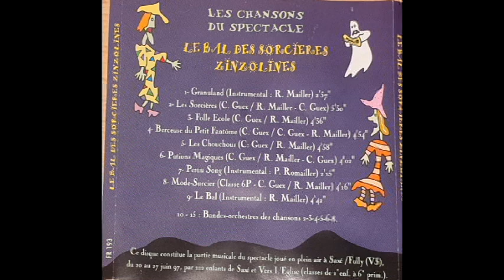CD Le bal des sorcières zinzolines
Présentation un poil miteuse en image mais le son est la :)